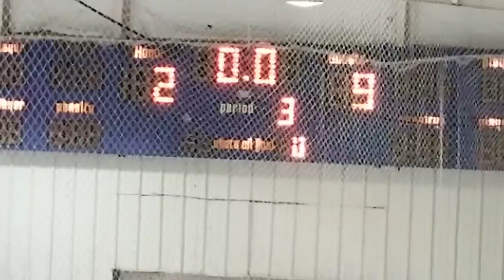Tulsa Backwards vs Player Makers Rec July 3rd, 2018 P3